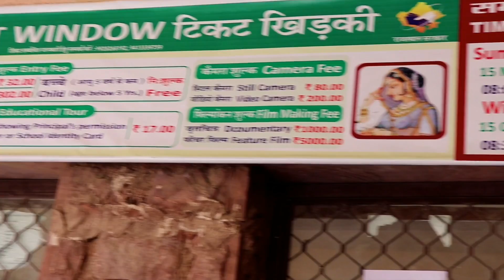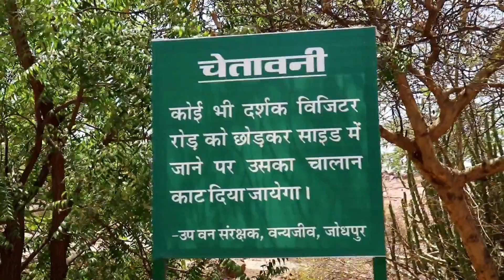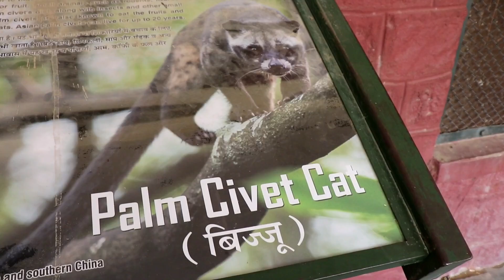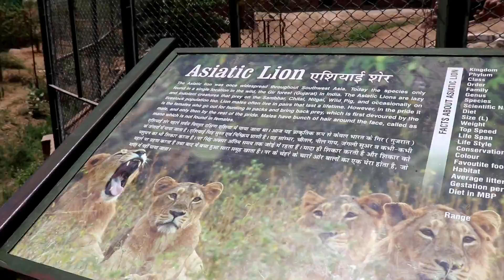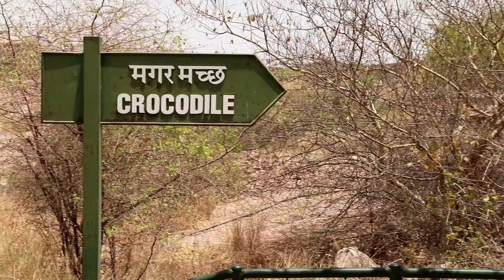Jodhpur Machia Biological Zoo Park | Summer Vacation Kids Special Vlog | Zoo Animals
Jodhpur Machia Biological Zoo Park | Summer Vacation Special Vlog

If you are visiting in jodhpur or living in jdhpur then machiya safari zoo in summer vacation time is perfect place to show your kids our mother nature and different animals this place is having.

Gear we use to shoot our videos :
canon 200d dslr
iphone 8
samsung s9 plus